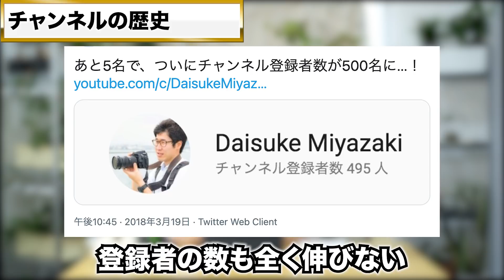【重大発表】大切なお知らせがあります【本を出版】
皆さんのおかげで、家庭菜園の本を出版することが決まりました！
これからも頑張りますので、応援よろしくお願いします。

【Amazonの予約購入ページ】

↑↑こちらからAmazonで予約購入できます。

【タイトル】キッチンからはじめる！
日本一カンタンな家庭菜園の入門本
おうち野菜づくり
【著者】宮崎大輔
【出版者】株式会社KADOKAWA
【販売日】2021年10月14日
【価格】1,760円（税込）
※変更になる場合があります。

『趣味の園芸からガチ農業まで』、幅広い分野で植物に関係する内容を発信しています。
宮崎大輔が「趣味の園芸・家庭菜園・農業系YouTuber」として、楽しく学べる動画を更新中。

【宮崎の紹介】
①実家は長野県の果樹園
②蔬菜花卉園芸学で農学修士号を取得
③JICA青年海外協力隊の野菜栽培隊員
④農業コンサル企業を経営中
⑤日本と海外で農業事業をサポート中

【特徴】
科学的な根拠があることを、できるだけわかりやすく発信しています。

①ちょっとだけ園芸に興味がある人
②観葉植物くらいは育ててみたい人
③家庭菜園に取り組んでいる人
④農業に取り組んでいる人
⑤科学的な根拠があることを学びたい人

コメント欄にURLを記載すると、自動的に非表示になります。